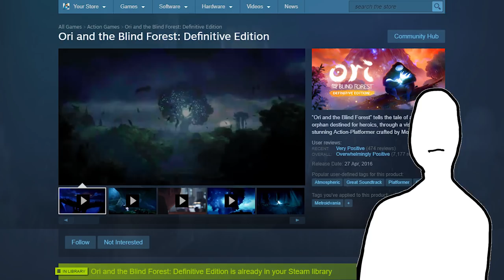[รีวิวชั้นเลว] ชมนกชมไม้ Ori and the Blind Forest